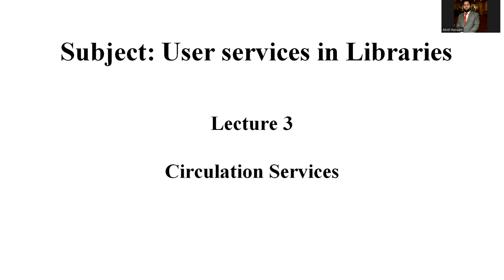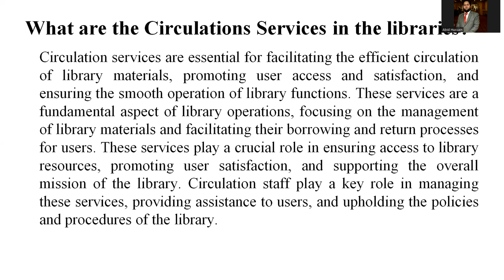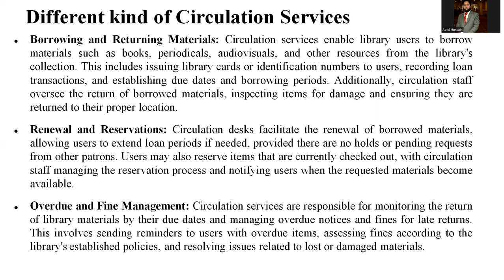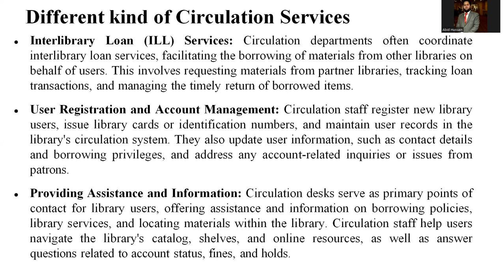Circulation Services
In this lecture, I have explained the complete process of circulation services offered by different kind of libraries.